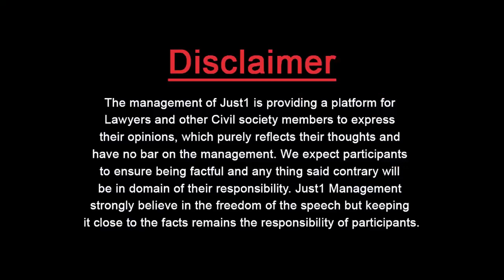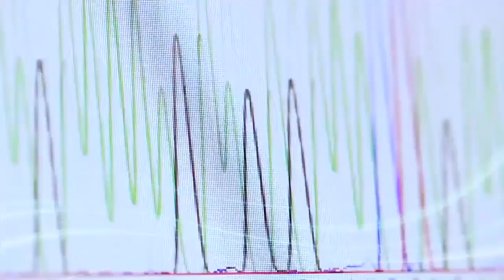How to Stay Healthy and Fit in Quarantine? | Coronavirus Effect on Bones | Dr. Tariq Sohail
"Health is where, only Experts need to Advise!
آپ کو اپنی ہڈیوں کو موجودہ حالات میں کیسے مضبوط رکھنا ہے

An intiative of Just1TV and AJ Research & Pharma, to create much needed awarness, through the best in Medical Practice۔

Dr.Tariq Sohail, Renowned Orthopaedic Surgeon In conversation With Mr. Tahir Mahmood!